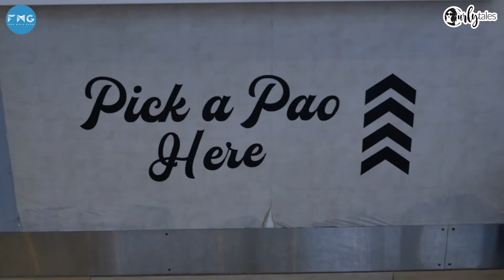World's First Gold Vada Pav Now In Dubai | What The Food? | EP 2| Curly Tales UAE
You've seen the gold chai, gold baklava, gold ice cream and even the gold biryani. Here, we bring you, the world's first, Gold Vada Pav... as if vada pav's could get any better!

Located in O'Pao, Karama, Dubai, this dish costs AED 99 and is served with a side of delicious sweet potato fries and mint lemonade that's served in a bulb!

O'Pao is super famous for their pao creations. From butter chicken pao to manchurian pao and now, the 22 karat gold vada pao.

Who wants a taste?